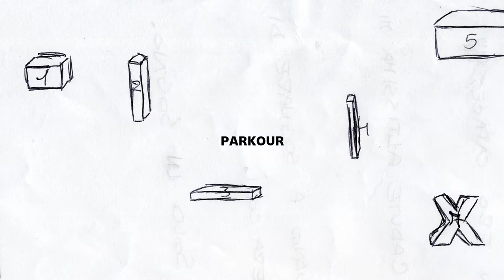Parcour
Partire da un sogno, bello o brutto che sia, raccontarlo e poi viaggiare alla ricerca dei suoi suoni. Così abbiamo evocato il misterioso immaginario dei ragazzi.

Tutto questo è stato "Un sogno brutto, un sogno bello", laboratorio pensato e condotto dai registi e filmmaker Milo Adami e Amedeo Cavalca.

Parcour è un sogno di Alessandro Fasciano